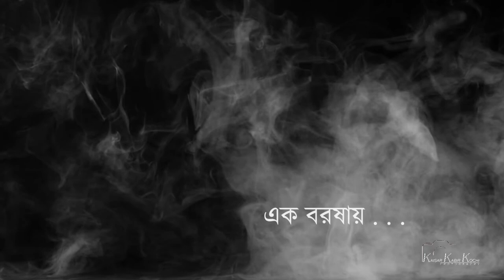Nur Zenia Alam Tonni Puja Trailer